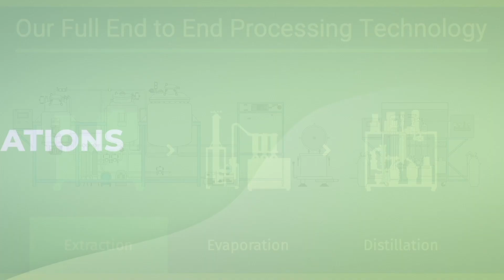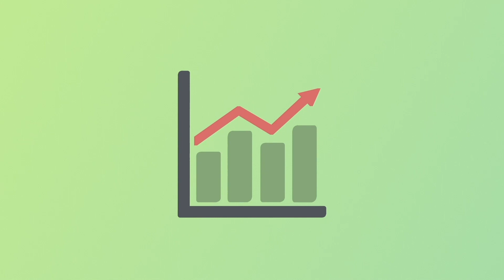Erba Cultivation - Decentralized Industrial Hemp Farm & Extraction Facility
Erba Cultivation is the first decentralized Industrial Hemp farm powered by a Blockchain-based protocol. Servicing the growing demand for CBD infused products and Hemp based materials worldwide.